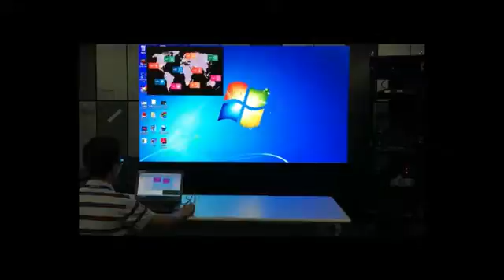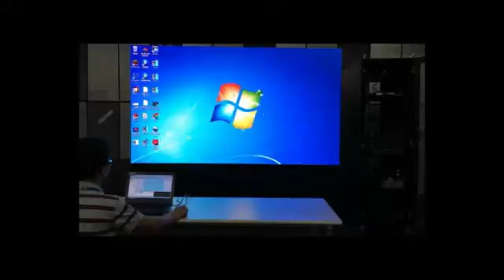Digicom AP2000 controller with English subtitle 20160802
Digicom AP2000 is an all-in-one video processor for small to medium sized control rooms. It displays up to 28 output screens and enables tiled video wall to respond as super high resolution Window desktop.